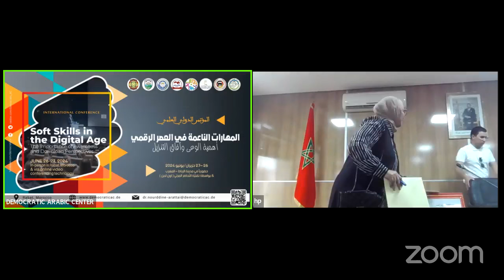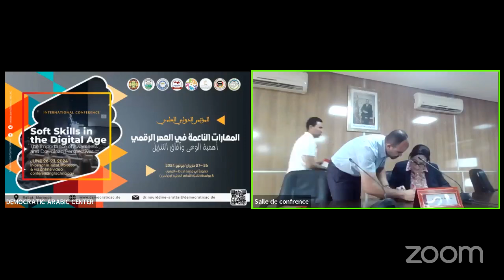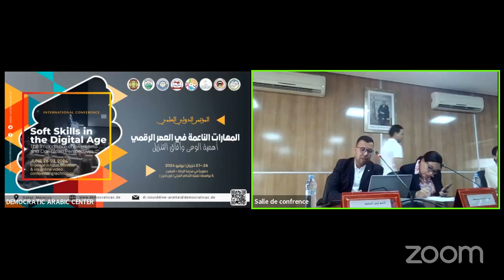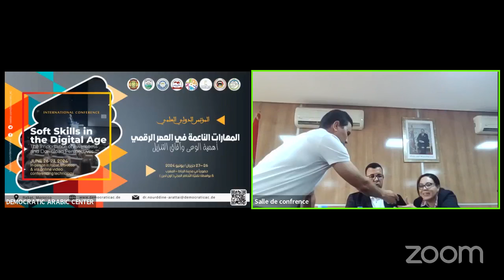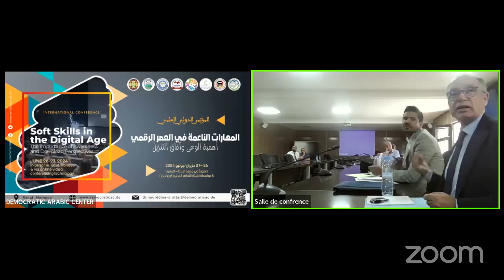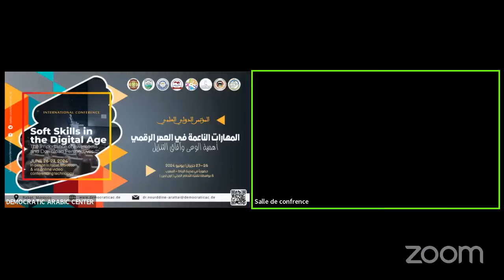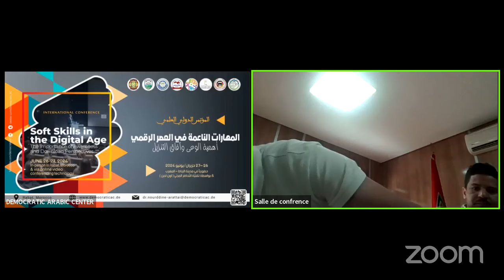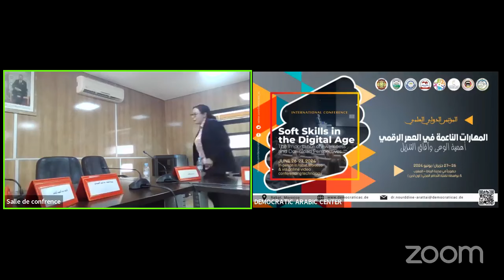المهارات الناعمة في العصر الرقمي : أهمية الوعي وآفاق التنزيل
فعاليات اعمال المؤتمر العلمي الدولي - حضورياً في مدينة الرباط – المغرب
رئيس المؤتمر : أ.د. أحمد بوعنان - المدرسة العليا للأساتذة، جامعة محمد الخامس – الرباط، المغرب
• المركز الثقافي إكليل - الرباط - المغرب
• ماستر تأويليات الخطاب والتواصل بالمدرسة العليا للأساتذة -الرباط - المغرب
• جامعة إب – اليمن
• جامعة النيل الأبيض – السودان
• جامعة بنغازي – ليبيا
• مختبر المجال،الاعداد والبيئية - جامعة الحسن الثاني الدار البيضاء - المغرب